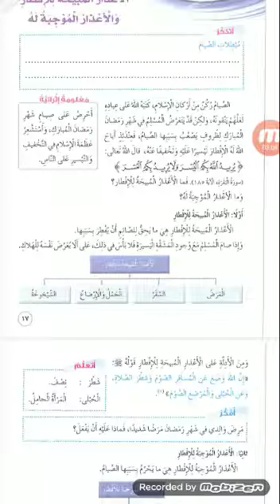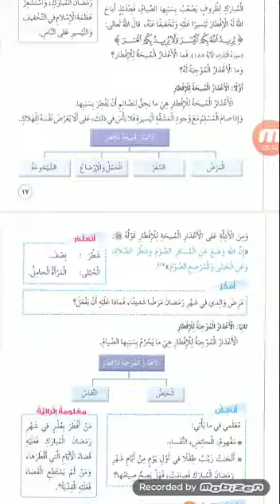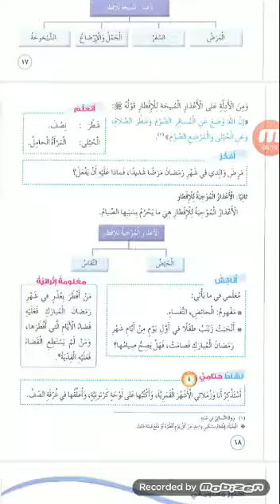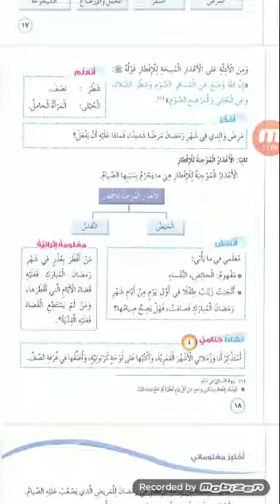الصف السادس الأعذار المبيحة للإفطار